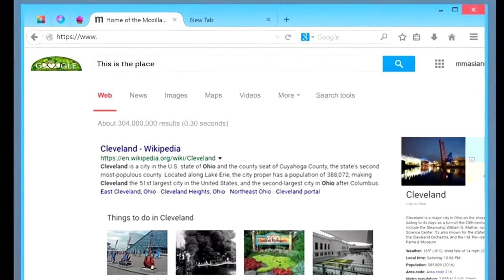For The Creation Waits With Eager Longing